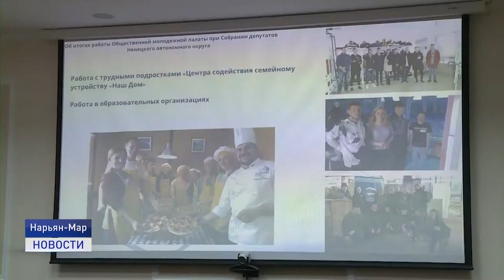ДОНАБОР В МОЛОДЕЖНУЮ ПАЛАТУ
Объявлен донабор в кадровый резерв Молодежной палаты при Собрании депутатов Ненецкого округа. Войти в кадровый резерв палаты могут молодые люди в возрасте от 18 до 35 лет, постоянно проживающие в регионе или окончившие учебные заведения в округе, а также постоянно проживающие в Российской Федерации за пределами округа.